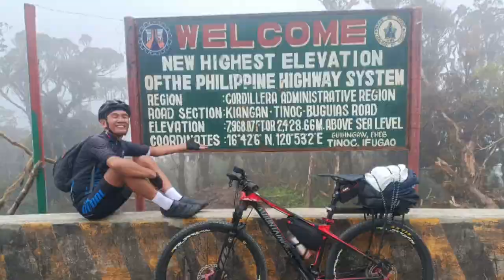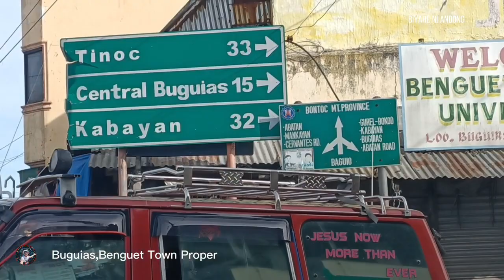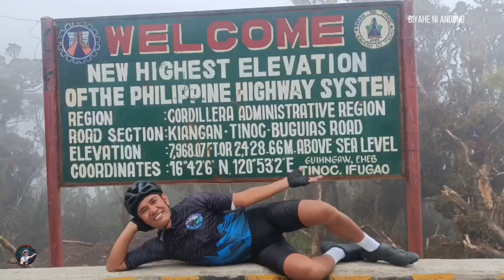Ride To New Highest Point: Baguio City - Atok - Tinoc via Halsema Highway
RIDE TO NEW HIGHEST POINT
Tinoc,Ifugao

Kaya ba ang Baguio City to Tinoc,Ifugao via Atok,Benguet Ride ng Bisikleta sa isang araw lamang?

Base sa STRAVA record distance, nasa 118KM ang Baguio City to Tinoc,Ifugao  kung via Halsema Highway o sa Atok,Benguet ang daan. Wala ng ibang daan na medyo OK kundi ang Halsema Highway para ma hit mo ang Bayan ng Tinoc pag galing ka ng Baguio City.

Mula sa Atok,Benguet ay madadaanan ang Town Proper ng Buguias at mula Highest Point ng Tinoc,Ifugao ay meron na lamang 23 kilometro ang layo. Pagbaba mo ng Town Proper ng Buguias ay doon kana mag-umpisang bibigyan ng muling pag-ahon na animoy warm up sa gagawing pag-akyat sa Tinoc
Ang napakabigat na padyakan na mararanasan ay sa Brgy. Catlubong sa Buguias,Benguet parin, mayroon 11 kilometro na deretsong akyatan halos walang recovery, at pagpasok mo bago mag Tinoc landmark ay may 3 kilometro pa na makakaranas ulit ng matinding ahon. Mula sa Brgy.Catlubong hanggang sa Tinoc Highest Point ay makakaramdam ka ng mula 14% to 19% gradient.
Yan yung challenges pag tinira ng isang araw ang Baguio City to Highest Point ng Tinoc,Ifugao kasi nakapag 100 kilometro na saka palang aakyat sa matinding ahon, makakapag-isip ka kung susukoan ba o itutuloy.
At iyan yung mahirap na parte.

May ligaw na daan duon pag nakarating na  sa may Y intersection papunta ng Brgy. Catlubong, sa kaliwa ang pipiliin o mas maganda ay mag tanong  kung saan papunta sa Landmark ng Highest Elevation of the Philippine Highway System, kasi pag napa kanan ay papunta na ito ng Kabayan,Benguet na iyon ay palayo na sa Highest Point, at maraming akyatin papunta ng Kabayan. Huwag na huwag dumaan duon kasi baka mag extend ng 1 araw pag nagkataon sa tindi DAW ng ahon.

Malaki yung Atok,Benguet pero kung Halsema Highway all through out hanggang makarating kayo ng Buguias,Benguet ay nasa magandang dereksyon ang napili.

Ang Baguio City to Former Highest Point sa Atok,Benguet ay merong mahabang ahunin na para bang umahon sa Tagaytay via Sampaloc Road ng 3 o 4 na beses. May isang parte malapit na sa Town Proper ng Atok fronting Mount Pulag ay makaranas ng matinding ahon pero huwag magulat, maigsi lamang siya. May parte rin na makitid ang daan kaya mapapatigil kang pumedal para lamang pagbigyan ang sasakyan na dumadaan, MAG-INGAT.
Pero yung Buguias to Tinoc Highest Point mahirap talaga siya. Kaya mas advisable na sa pangalawang araw na gawin. Magpahinga sa Atok,Benguet, puntahan ang Former Highest Point at sa 2nd day, Atok to Tinoc naman sa New Highest Elevation of the Philippines Highway System. GG

HUWAG APURAHIN ANG BIYAHE, dahil masasabi ko na NAPAKAGANDA ng TANAWIN mula sa Halsema Highway hanggang  sa kahabaan ng Buguias,Benguet patungo sa Tinoc,Ifugao. ❤️
We choosed Adventure over Pressure
Kahit gutom ang tiyan,busog naman ang mata 😍👍

🚴🏾 Baguio City to Atok,Benguet - 53KM
🚴🏾 Former Highest Point - Atok,Benguet to New Highest Point - Tinoc,Ifugao - 56KM
🚴🏾 Highest Point to Tinoc Town Proper - 9KM
🚴🏾 Bus Trip: Tinoc to Baguio City - Morning Trip only, 2 trips. No more Bus Trip in the afternoon. Fare: 300 pesos. Travel Time: 6-7 hours.